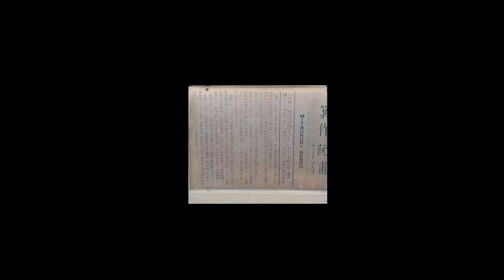【３０代フリーターの努力】英検準一級の内訳。不合格でしたけどね